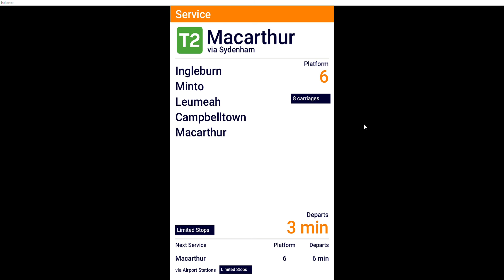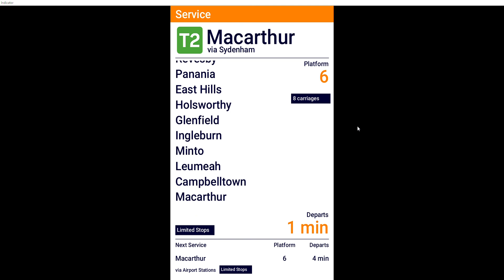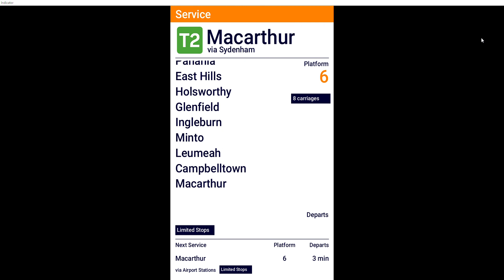56783107 Michael's Transport Vlogs 580: DVA 5 (183) T8 Town Hall to Macarthur via Sydenham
Requested by:
- shane borg

Afternoon peak usage only.

Services that run under this stopping pattern
17:03 10-S T8 Town Hall to Macarthur
17:33 11-S T8 Town Hall to Macarthur